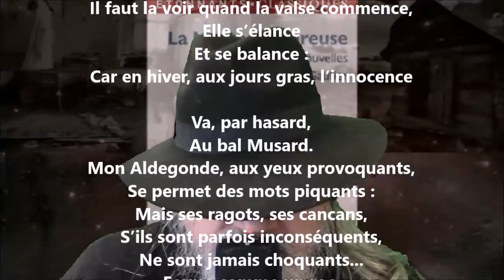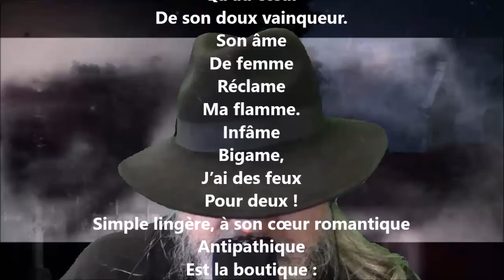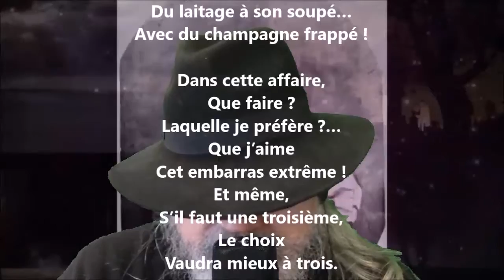Mon Aldegonde et ma Rodogune - Théophile Gautier lu par Yvon Jean